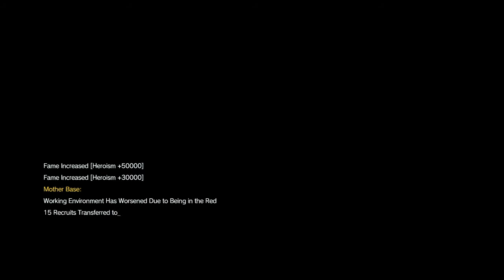METAL GEAR SOLID V: THE PHANTOM PAIN Sahelanthropus (Extreme) S Rank